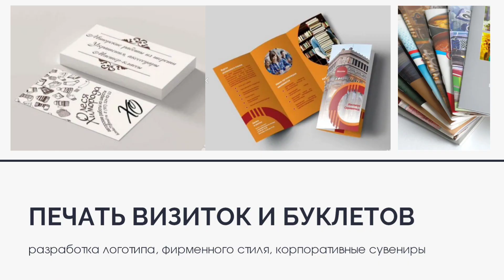Фотосервис г. Бор Наши услуги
Фото сервис бор наши услуги